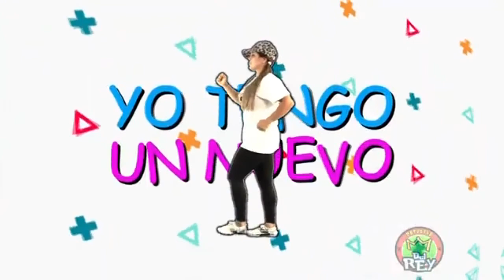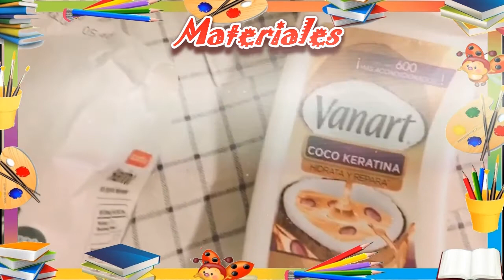Cápsula Infantil - Guardar nuestro corazón del mal - Domingo 02 de agosto de 2020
Les dejamos nuestra cápsula infantil del día Domingo 24 de mayo.

el tema de hoy es:"Guardar nuestro corazón del mal"